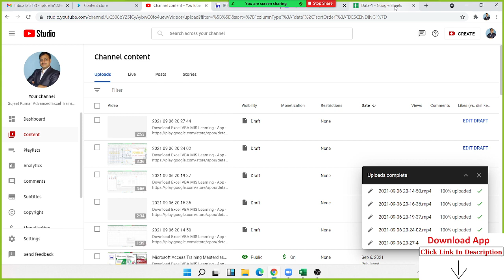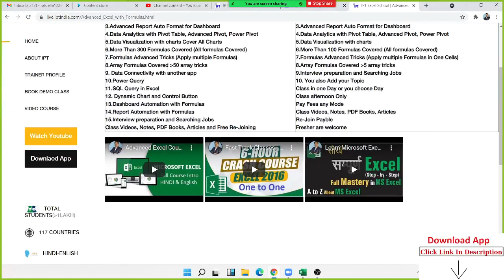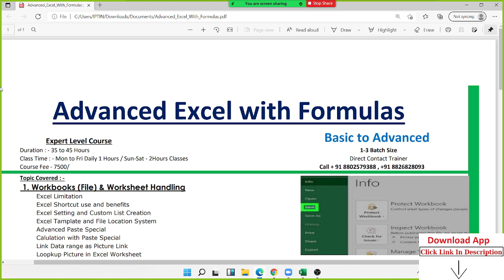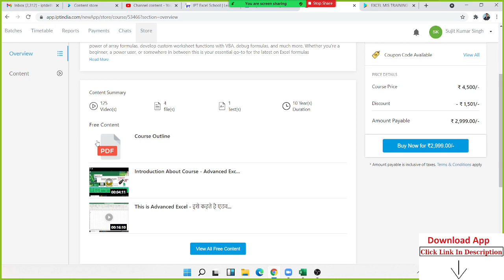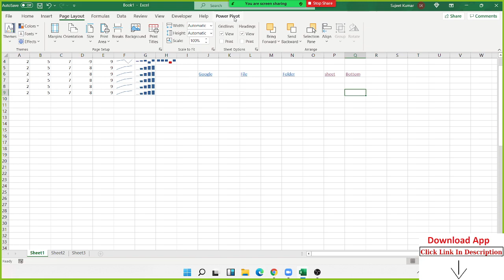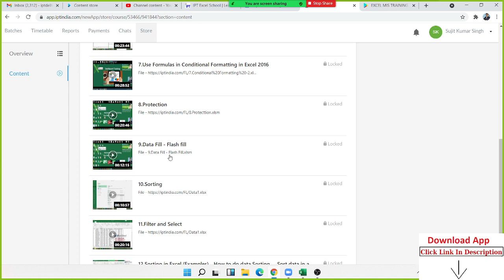Advanced Excel Online Course - Enroll Now & Start Learning